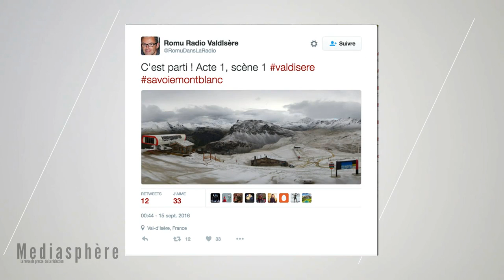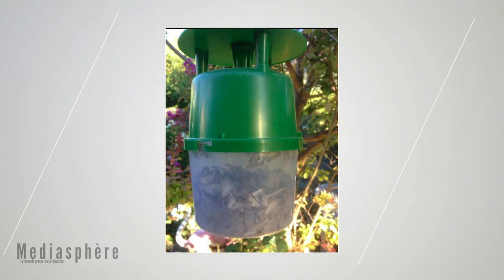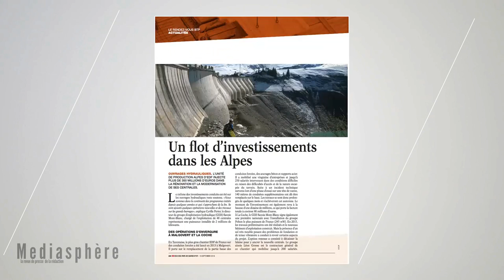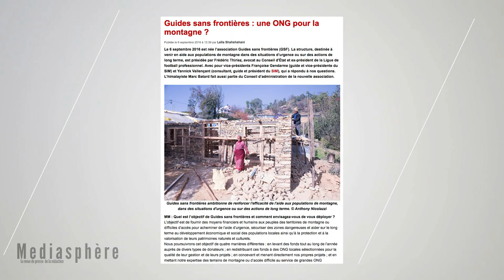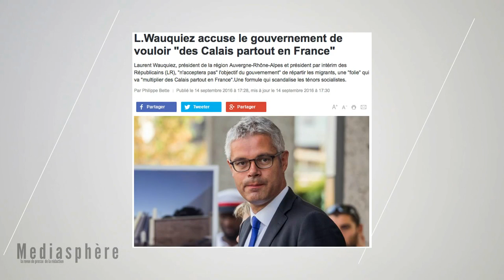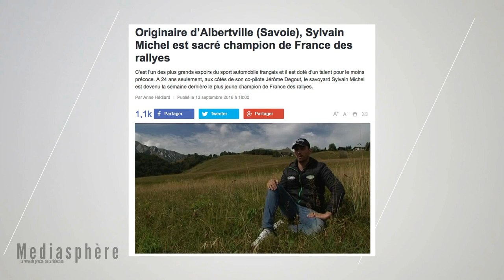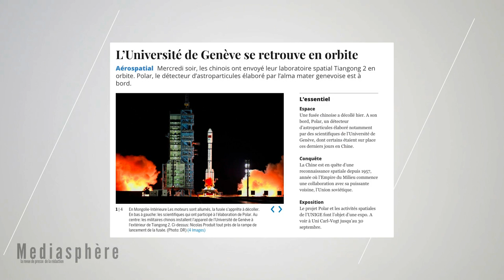Médiasphère du 16 septembre 2016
Pauline Courseaux et Fanette Debuisson vous présentent chaque semaine ce qu'elles ont lu, vu, aimé ou non.